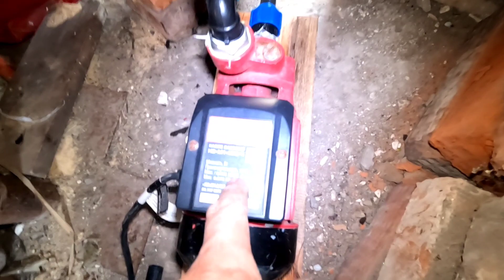Нечаянно расколол унитаз/Залетел на деньги/хитрый счетчик для воды/как открутить кранбуксу смесителя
В этом видео вы увидите  :
Не откручивается счётчик
Западает кнопка унитаза
Ремонт унитаза
Смена смесителя ванной
Не откручивается кранбукса
Как открутить кранбуксу
Не откручивается кран
Смена Сантехники в ванной комнате
Хитрый счётчик для воды
Расколол унитаз на заявке
Залетел на унитаз
Нечаянно Расколол унитаз
Работа в минус
Залетел на деньги
Монтаж счётчиков водоснабжения
Пайка сварка полипропилена
Унитаз без бачка
Установка унитаза за свой счёт
Монтаж водопровода на полив огорода
Поливная вода
Как врезать мойку в столешницу
Установка смесителя в кухне

4817_7602_2296_6735
Борис Михайлович. Я